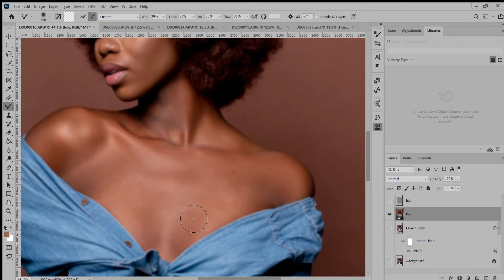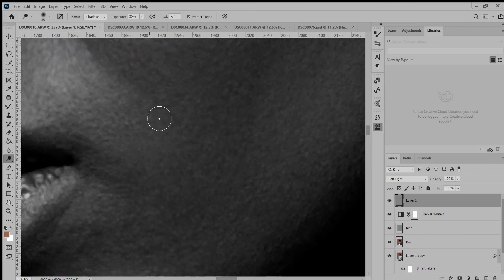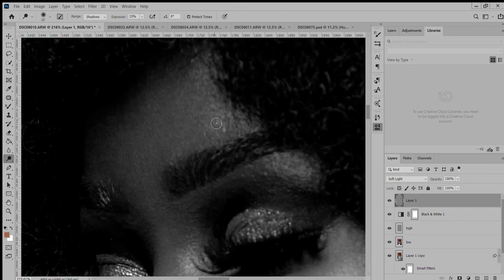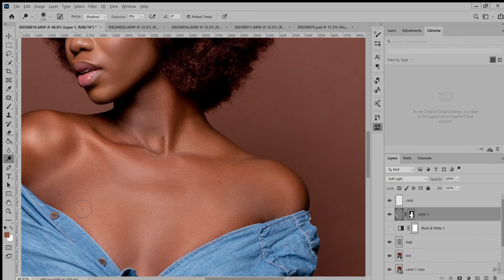Photo Editing using Dodge and Burn with Frequency Separation method in Photoshop